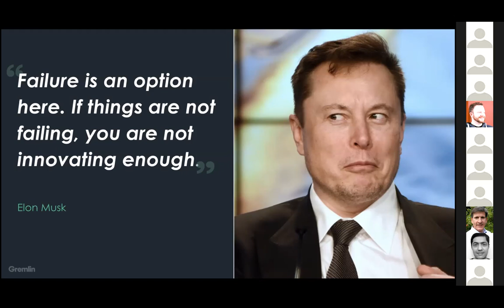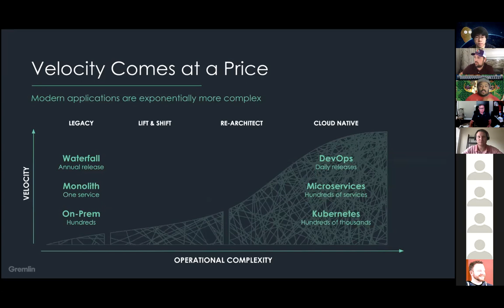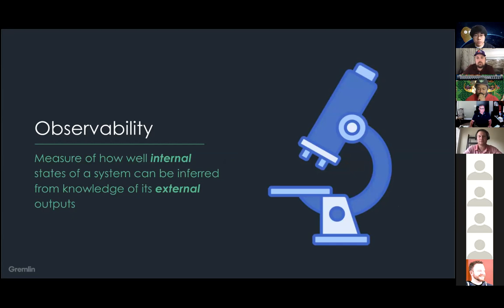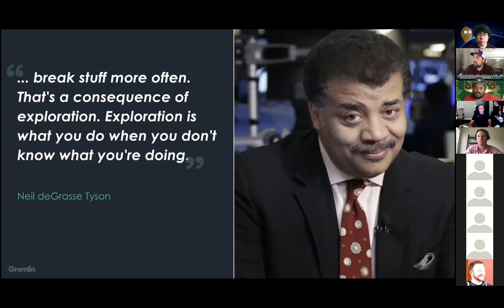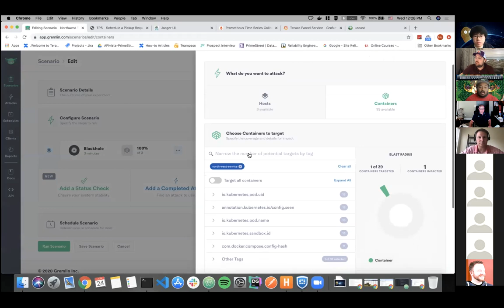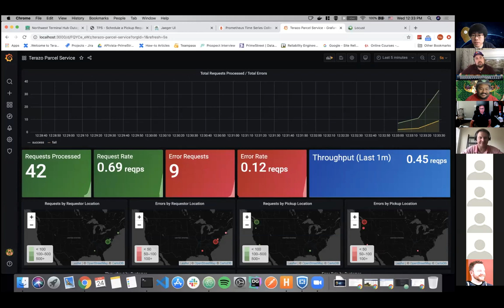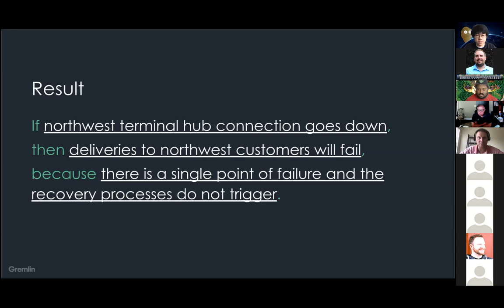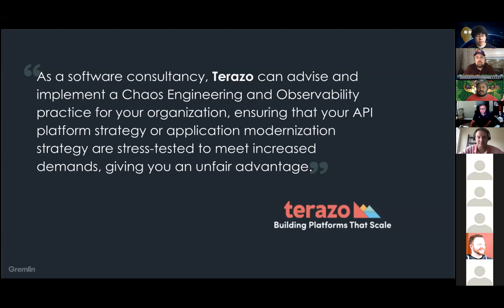Webinar: Chaos Engineering & Observability: Exploring The Unknowns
The first private company to send humans outside the stratosphere didn't get where they are today without failing forward – hard. In this talk from Gremlin Solutions Architect Jacob Plicque and Terazo Software Engineer Finnegan Hu, we examine SpaceX as a case study in how enterprises can embrace failure and unlock new value through observing, monitoring, and collecting data, gaining the confidence, in their case, to launch humans into space. You'll learn how your business can lean into failure and adopt chaos engineering principles to propel your business to new heights.